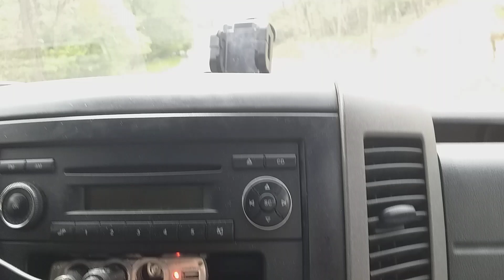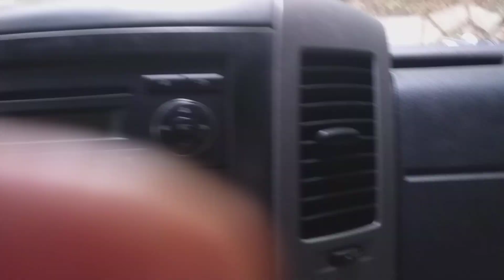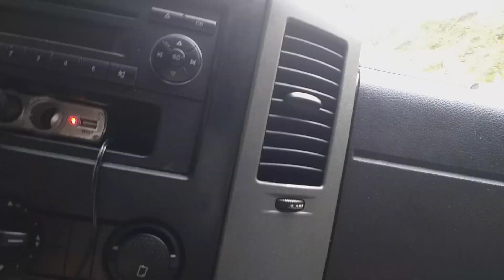In Drum Spre Ponoare La Bălci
revenim cu un nou vloguleț cum a fost la Bălci ponoare